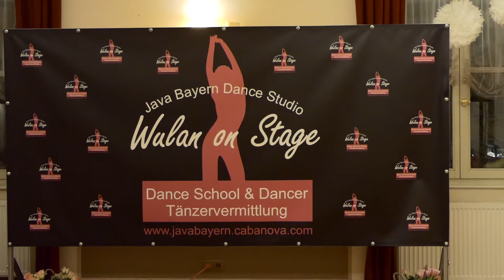Wulan Improvisation Tarab Al Aih Besalouni - Dr Samy Farag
Performance by JavaBayern Dance Studio
Design kostum by ISIS-Basar
More about Wulan الراقصة الشرقية ولان

Video by Robert Janich/ Andreas Janich